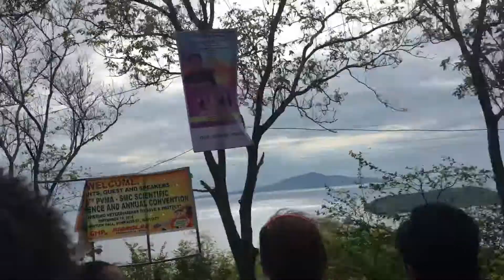Nice View 201.10.27